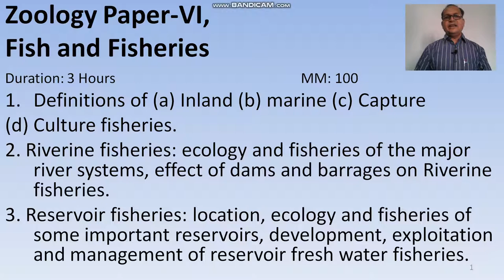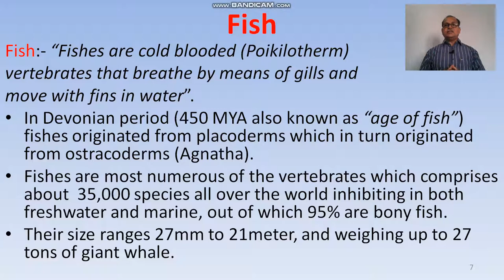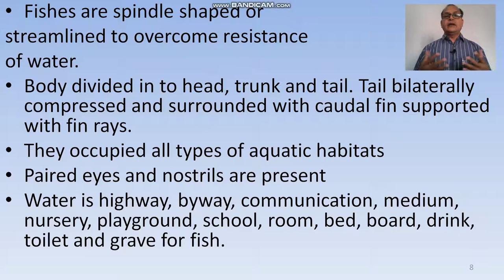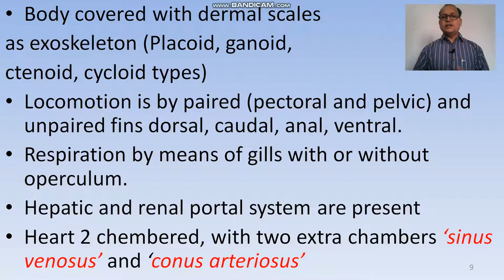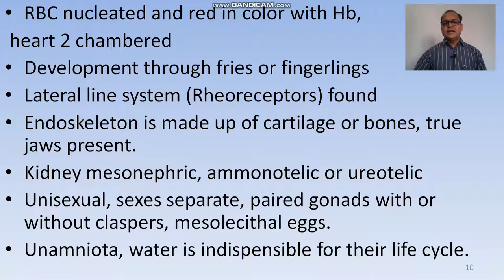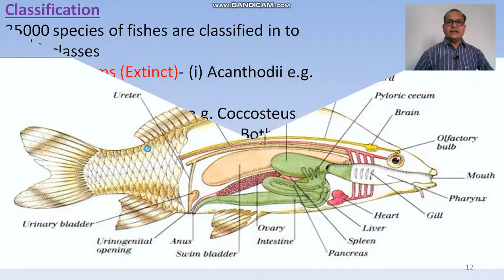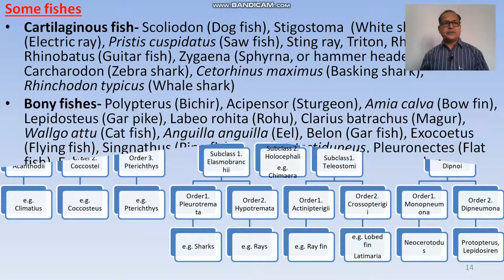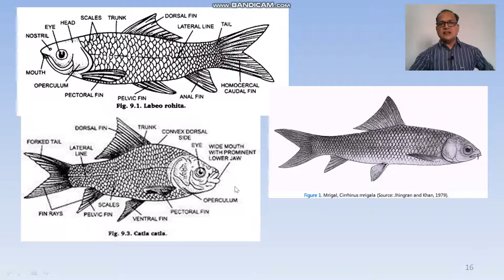Introduction to Fish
“Fishes are cold blooded (Poikilotherm)  vertebrates that breathe by means of gills and move with fins in water”.
• In Devonian period (450 MYA also known as “age of fish”) fishes originated from placoderms which in turn originated from ostracoderms (Agnatha).
• Fishes are most numerous of the vertebrates which comprises about  35,000 species all over the world inhibiting in both freshwater and marine, out of which 95% are bony fish.
• Their size ranges 27mm to 21meter, and weighing up to 27 tons of giant whale. Fishes are spindle shaped or streamlined to overcome resistance of water.
• Body divided in to head, trunk and tail. Tail bilaterally compressed and surrounded with caudal fin supported with fin rays.
• They occupied all types of aquatic habitats
• Paired eyes and nostrils are present
• Water is highway, byway, communication, medium, nursery, playground, school, room, bed, board, drink, toilet and grave for fish.
• Body covered with dermal scales as exoskeleton (Placoid, ganoid, ctenoid, cycloid types)
• Locomotion is by paired (pectoral and pelvic) and unpaired fins dorsal, caudal, anal, ventral.
• Respiration by means of gills with or without operculum.
• Hepatic and renal portal system are present, Heart 2 chembered, with two extra chambers ‘sinus venosus’ and ‘conus arteriosus’
• RBC nucleated and red in color with Hb
• Development through fries or fingerlings
• Lateral line system (Rheoreceptors) is found
• Endoskeleton is made up of cartilage or bones, true jaws present.
• Kidney mesonephric, ammonotelic or ureotelic
• Unisexual, sexes separate, paired gonads with or without claspers, mesolecithal eggs.
• Unamniota, water is indispensible for their life cycle.
Classification
35000 species of fishes are classified in to three classes
1. Placoderms (Extinct)- (i) Acanthodii e.g. Climatius
(ii) Coccostei (Arthrodira) e.g. Coccosteus
(iii) Pterychthys e.g. pterychthys, Bothriolepis
2. Chondrichthys-(i) Elasmobrachii or selachii e.g. Sharks and Rays (a) Pleurotremata-Sharks as Sphyrna, Scoliodon (b) Hypotremata e.g. Rays, as Pristis, Rhynobatus (ii) Holocephali- ancient marine fish coelocanthini e.g. Chimaera, Harriotta
3. Osteichthys- Bony fish (i) Teleostomi (a) Actinopterigii e.g. Ray fin (b) Sarcopterigii e.g. lobed fin, Latimaria (ii) Dipnoi (Lung fish)